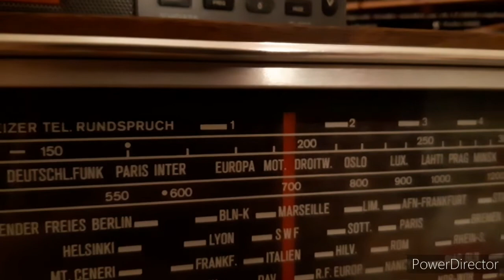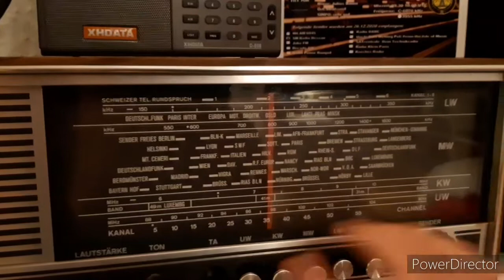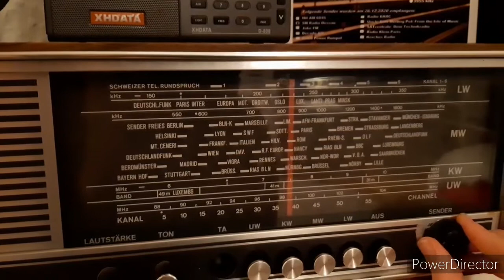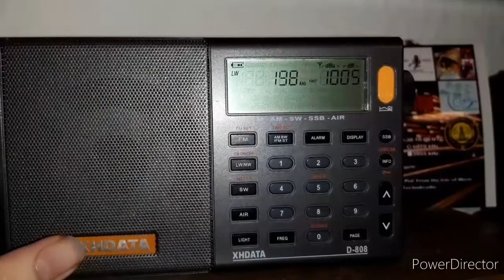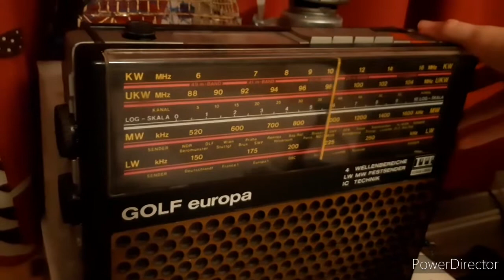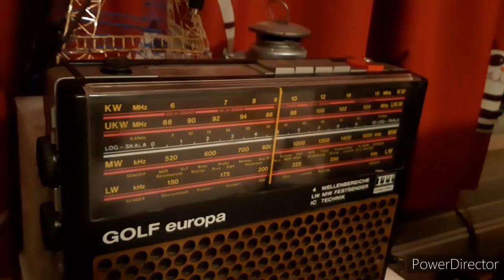guter Empfang auf LW